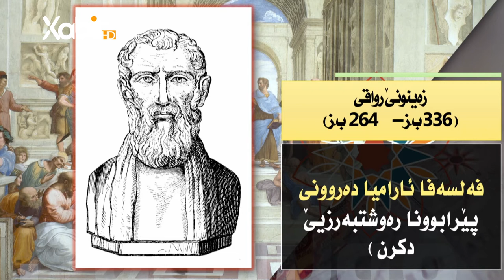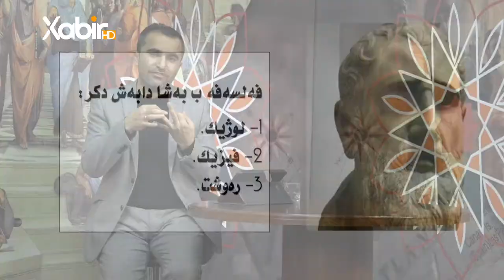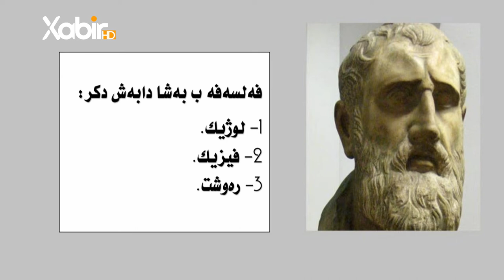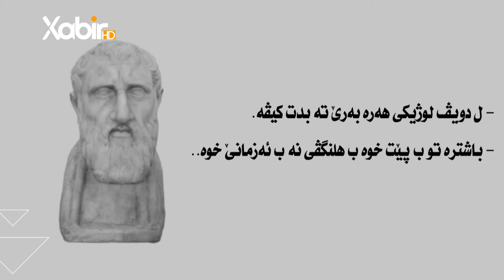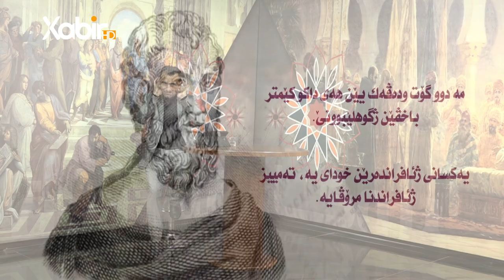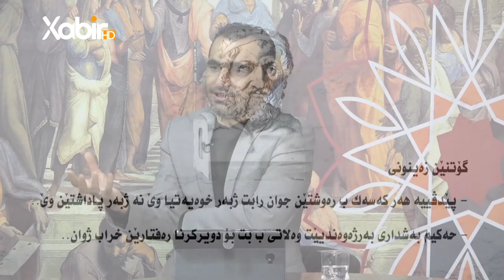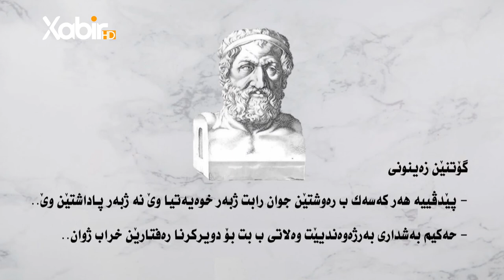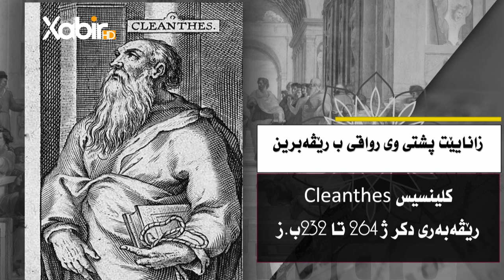«چیروکافەلسەفێ»خەلەکا20ب(زەینەنونێ رەواقى|فەلسەفەیائارامیادەروونى پێرابونارەوشتبەرزیێ دکرن)م سعدمحمد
ب: (  زەینەنونێ رەواقى|فەلسەفەیائارامیادەروونى پێرابونارەوشتبەرزیێ دکرن )
ـــــــــــــــــــــــــــــ
Instegram⬇️